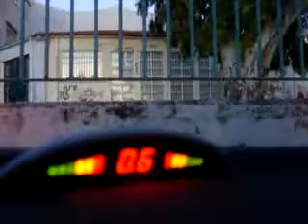ML 149575974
Video Migrado